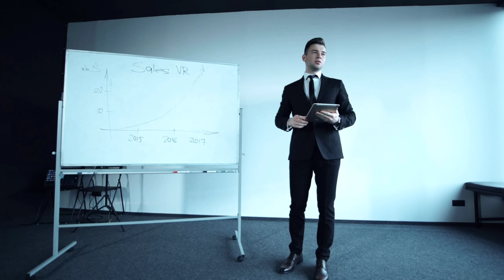कैमरे में कैद हो गया वरना कोई यकीन नहीं करता ! horror moment catch on camera